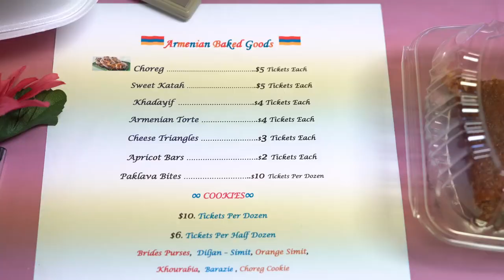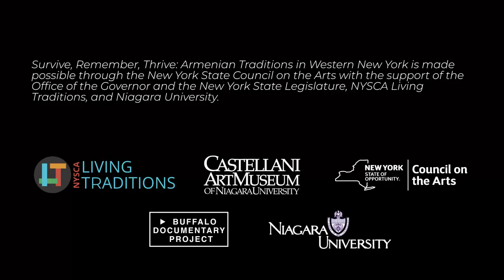St. Sarkis Armenian Picnic (2022)| Niagara Falls, NY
Learn more about the baked goods and fellowship at the annual St. Sarkis Armenian Picnic (2022) in Niagara Falls, NY from John Desemone, Ginny Dadaian, Stephen Flinchum, and Barbara Malkasian.